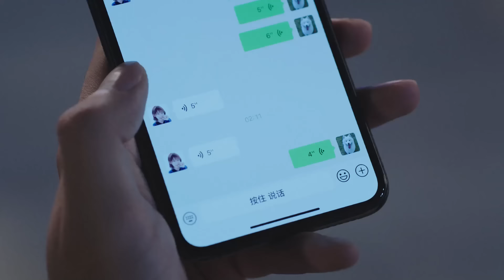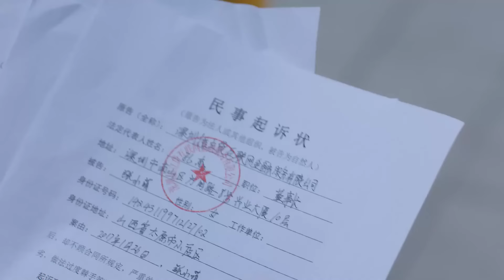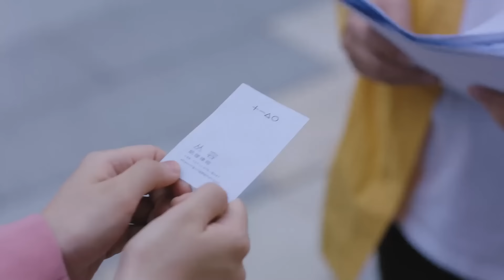Wen shaoqing ko kiss chahiye 💋 | My Little Happiness | EP 16 Clip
▶Introduction
Cong Rong has long dreamed of becoming a lawyer, but her mother is absolutely determined to see her daughter study finance abroad. Hoping that her daughter will successfully settle down somewhere overseas, Cong Rong’s mother won’t take “no” for an answer. Unable to convince her mother to let her pursue her dreams, Cong Rong has no choice but to do as her mother wishes. Or does she?
After successfully convincing her mother that she has set off for distant lands, Cong Rong secretly returns home to begin work as a legal intern. Taking on her first case, Cong Rong comes face-to-face with her childhood friend, Wen Shao Qing. Now a surgeon, Shao Qing isn’t just Cong Rong’s client, he’s also her landlord and next-door neighbor.
Tied together by the ever-tightening strings of fate, Cong Rong and Shao Qing find themselves drawing closer, despite their best efforts. Engaged in a never-ending battle of wits, the childhood friends may fight against the ties that bind them, but how long will they be able to resist the inevitable?

कांग रोंग ने लंबे समय से वकील बनने का सपना देखा है, लेकिन उनकी मां अपनी बेटी को विदेश में वित्त की पढ़ाई करते हुए देखने के लिए पूरी तरह से दृढ़ हैं। यह आशा करते हुए कि उनकी बेटी सफलतापूर्वक विदेश में कहीं बस जाएगी, कांग रोंग की माँ उत्तर के लिए ""नहीं"" नहीं लेगी। अपनी माँ को अपने सपनों को पूरा करने के लिए मनाने में असमर्थ, कांग रोंग के पास अपनी माँ की इच्छानुसार काम करने के अलावा कोई विकल्प नहीं है। या वह करती है?
अपनी मां को सफलतापूर्वक समझाने के बाद कि वह दूर देश के लिए रवाना हो गई है, कांग रोंग कानूनी प्रशिक्षु के रूप में काम शुरू करने के लिए गुप्त रूप से घर लौट आती है। अपना पहला केस लेते हुए, कांग रोंग का अपने बचपन के दोस्त वेन शाओ किंग से आमना-सामना होता है। अब एक सर्जन, शाओ किंग सिर्फ कांग रोंग का ग्राहक नहीं है, वह उसका मकान मालिक और पड़ोसी भी है।
भाग्य की लगातार कसती डोरियों से बंधे हुए, कांग रोंग और शाओ किंग अपने सर्वोत्तम प्रयासों के बावजूद खुद को करीब आते हुए पाते हैं। बुद्धि की कभी न ख़त्म होने वाली लड़ाई में लगे हुए, बचपन के दोस्त उन बंधनों के ख़िलाफ़ लड़ सकते हैं जो उन्हें बांधते हैं, लेकिन वे कब तक अपरिहार्य का विरोध करने में सक्षम होंगे?

➣Drama: My Little Happiness
➣Total Episodes:28
➣Genres: Comedy, Romance, Drama
➣Cast: Xing Fei, Tang Xiao Tian, Huang Yi Lin, Li Chuan
➣Directors: Yang Long
➣Country : China